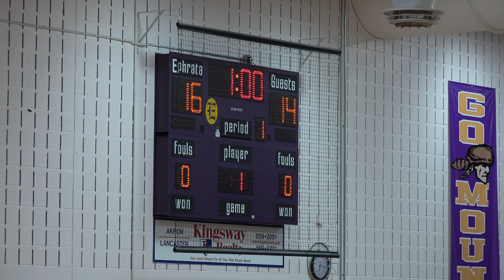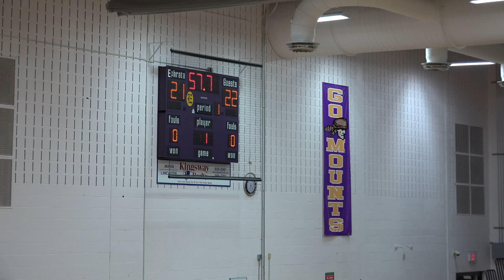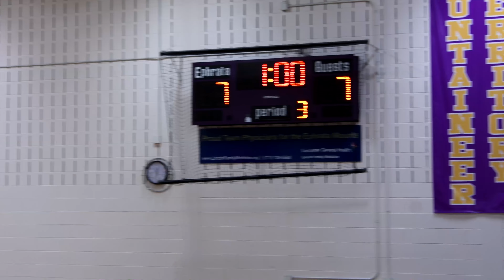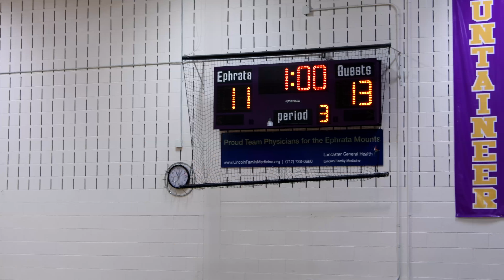4/17/2018 JV Volleyball - Lancaster Menonite Blazers at Ephrata Mounts